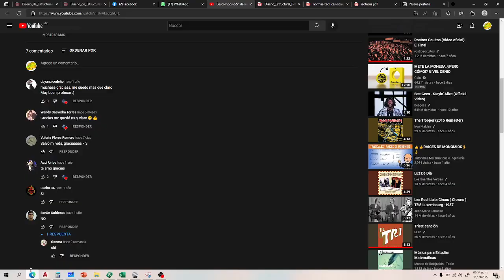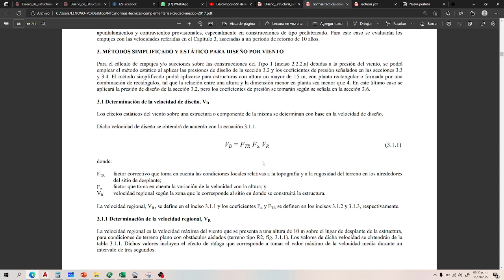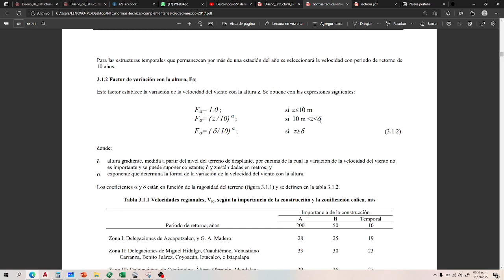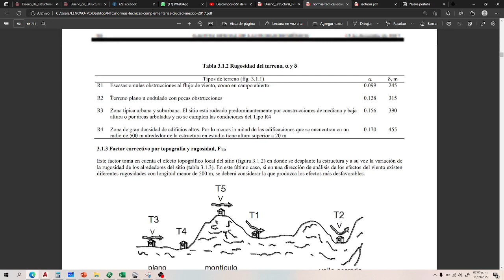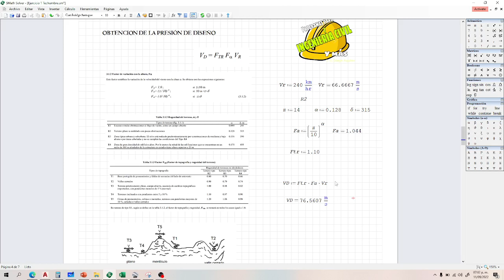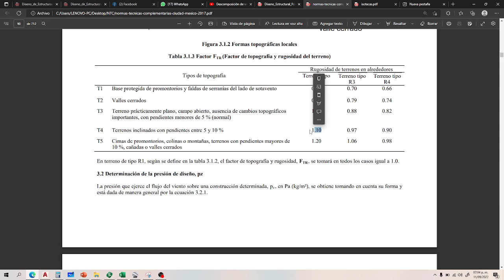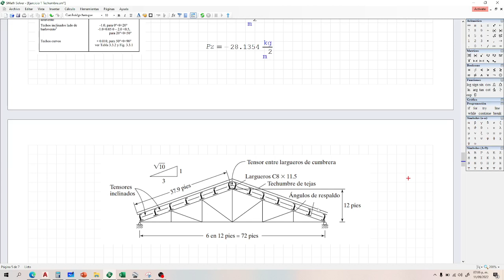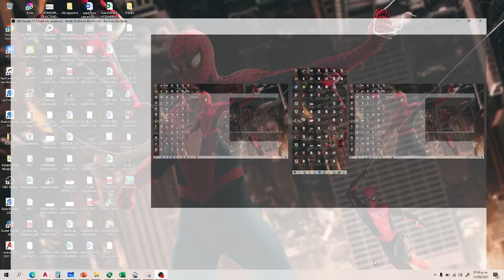Obtención de presión de diseño (Viento)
Descargar SMATH STUDIO